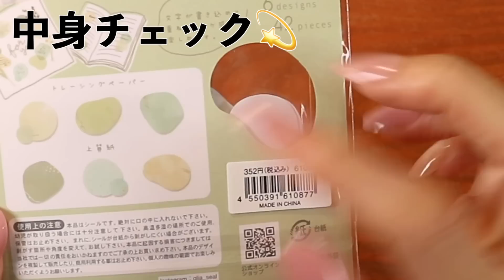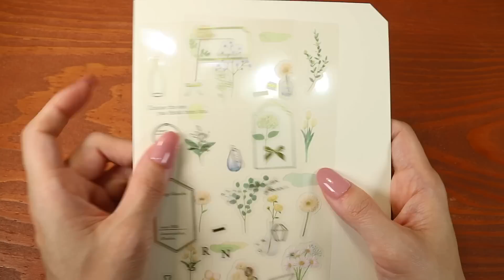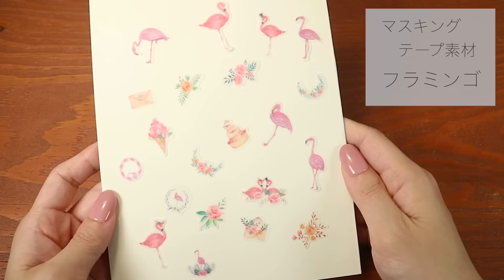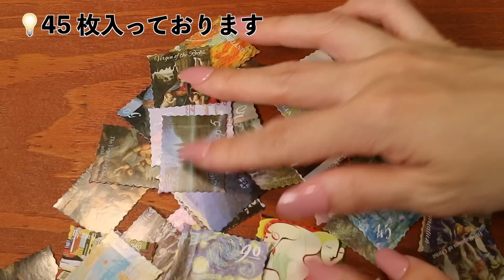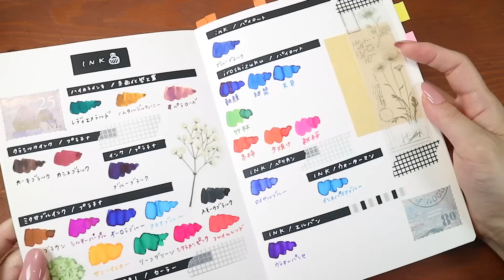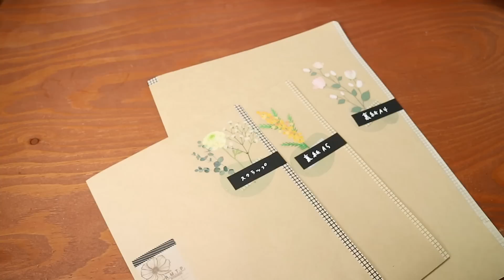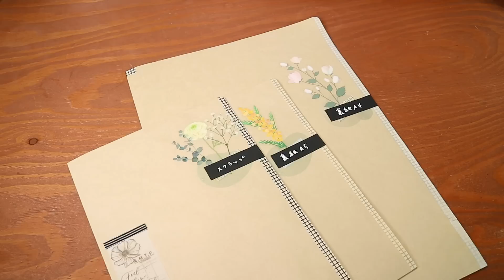シンプルで大人可愛い おすすめ手帳デコ系文房具 購入品紹介💫 | 無印良品クラフト封筒をまたリメイク | フレークシール収納🪴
みなさま、おはようございます！
今回は、デコ系文具の購入品紹介 & 再び無印良品の封筒DIY & 収納までお届けです♪
手帳やノートデコ、DIYに収納と、文具を楽しむきっかけになりましたら幸いです😊

== 動画の中で使用した文具はこちらです ==

クーリア ポシェブーケシール (ドライ グリーン)
カンミ堂 両面テープ タップテープ
NT カッターA型 シルバー 幅136×高さ10×奥行き11mm A-1P
ミドリ クイックテープカッター 白 49089006
サンスター文具 コーナーカッター かどまるPRO S4765036
コンサイス 定規 ステンエッジスケール 30R 100140
オルファ(OLFA) カッターマットA4 (225x320x2mm) 134B
オルファ(OLFA) 携帯刃折器ポケットポキ 187B

裏紙ノートづくり！無印良品リフィルノートを使ってお気に入りアイテムができました | 文房具紹介
手帳が秒で可愛くなる！神アイテムを使ってみました♪ 手帳シール | バレットジャーナル | 文房具紹介 |
手帳を見やすく書くアイデア💡 | バレットジャーナルの書き方を元に枠やアイコンを使った方法を紹介します
付箋とシールでカレンダーを楽しく活用🗓✨私のカレンダーの使い方を紹介します | 文房具活用アイデア
マステで Thanks シール をつくる | ギフトに使える文房具アイデア | フレークシール
本当に買ってよかった文房具ランキング BEST 10 !! 2021 年 下半期ver. | おすすめ文房具紹介

このチャンネルでは、バレットジャーナルや文房具の魅力についてお伝えしていきます。